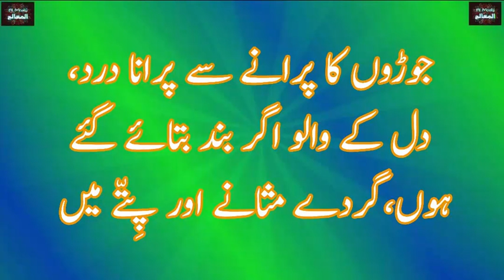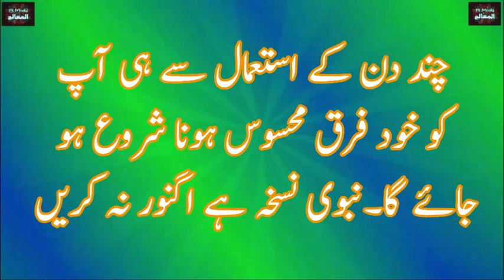Khajoor Ke Guthliyon Se Ilaj Benefit Of Dates Seed Khajoor Ke Fawaid In Urdu Hindi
khajoor ki guthliyon se panch bimariyon ka behtreen ilaj ye bahot aasan ilaj hai
khajoor ki guthliyon ko pees len aor aap ka nuskha tayar hai
THANKS

informative videos.